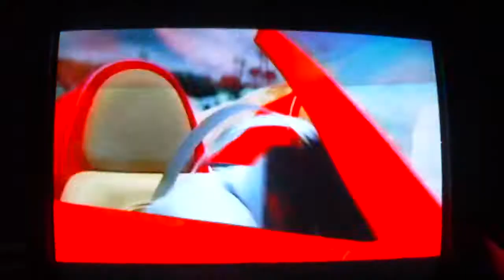Let's Play Sonic & SEGA All-Stars Racing Part 1 w/90GameCrazy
The 3-year celebration LP begins as me and my 1st co-com for this LP 90GameCrazy tackle the first 7 missions. Enjoy and sub!